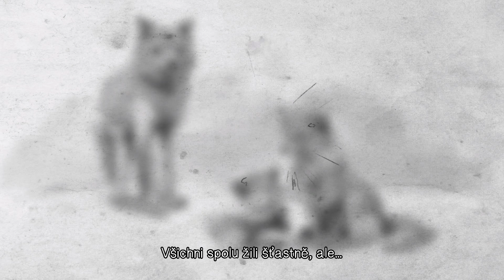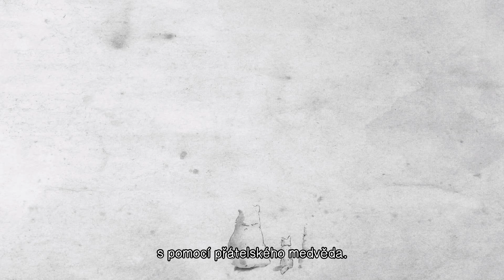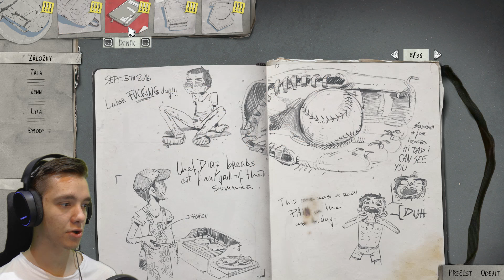Life is Strange 2 - NOVÝ DOMOV | #8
Vítejte zpátky u hry Life is Strange 2. Dnes začínáme druhou sezónou!
Dnes začneme trénovat s Danielem jeho schopnosti a zároveň se koukneme do našeho nového provizorního baráčku v lesích.

Děkuji všem za podporu, agenti drží spolu!